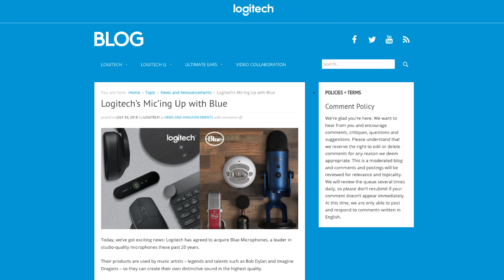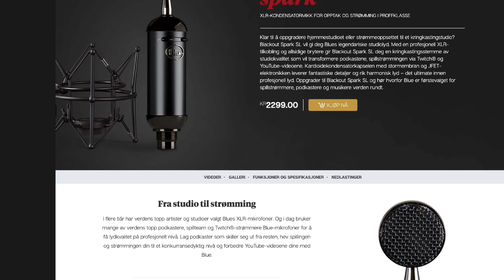Blue Blackout Spark - XLR-mikrofon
Nå har det gått seks år siden jeg begynte å lage podkast. I løpet av de årene har jeg vært innom flere av Blue sine USB-mikrofoner, før jeg oppgraderte til en XLR-mikrofon fra Shure.

For kort tid siden, gikk jeg derimot tilbake til Blue. Og da til Blackout Spark, som er en helt nydelig XLR-mikrofon. Og på toppen av det har jeg også fått oppgradert til en mye bedre mikrofon-arm. Og den også fra Blue.

Innhold:
00:00 - Seks år siden jeg begynte å lage podkast
00:45 - Blue Snowball
01:15 - Blue Yeti
02:00 - Shure SM7B
02:30 - Erna Solberg
03:25 - Lyd fra DJI Pocket 2
03:30 - Zoom H6n
03:40 - Blue Blackout Spark og Compass
04:40 - Phantom Power
05:15 - Logitech kjøpte opp Blue i 2018
05:40 - Blue Ember
06:00 - Avslutning og priser